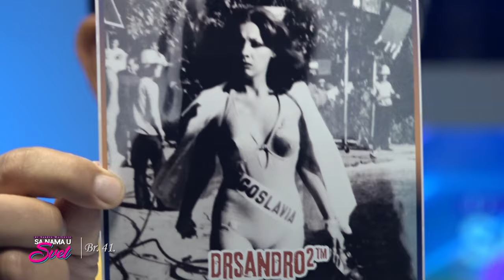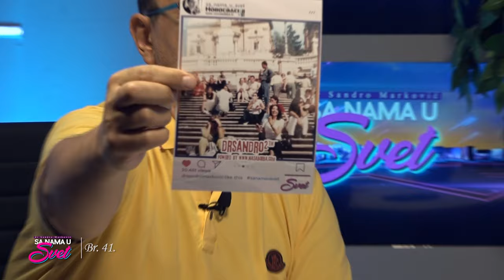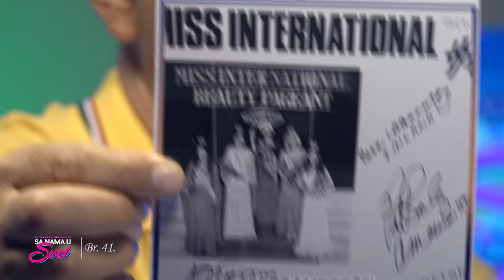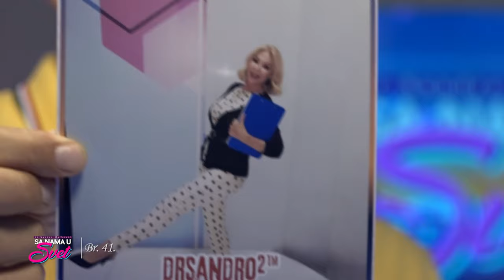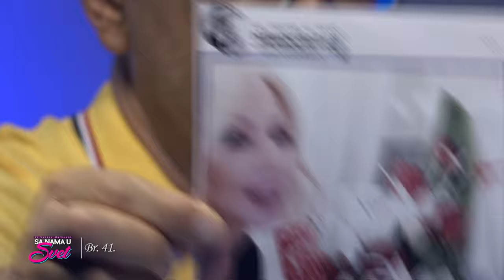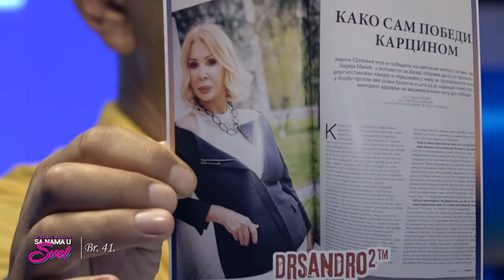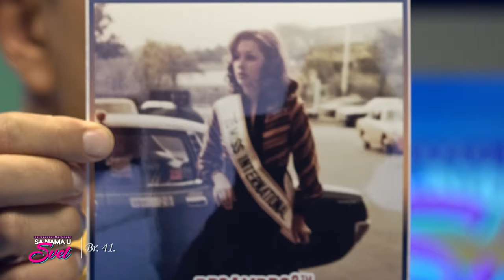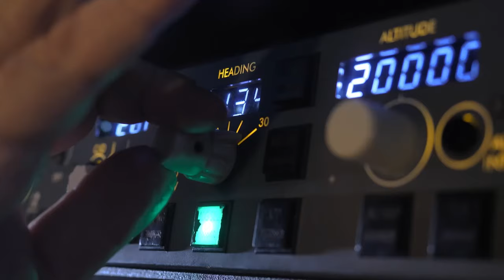SA NAMA U SVET Br 41 gost Lidija Manić